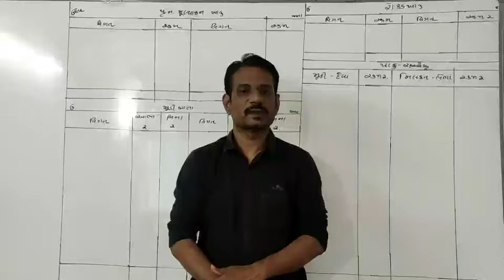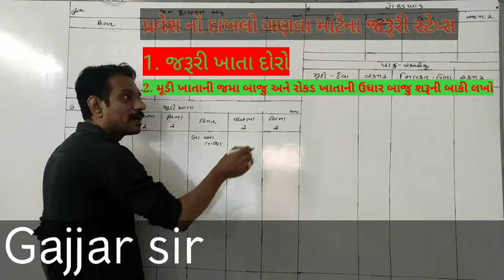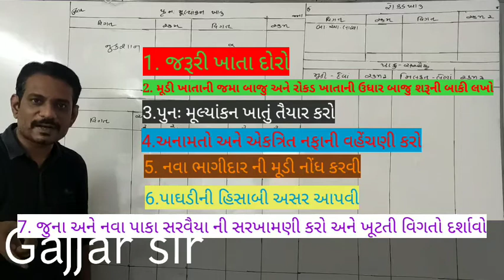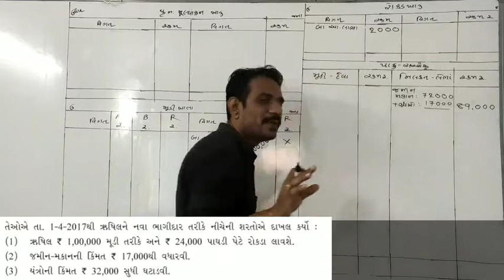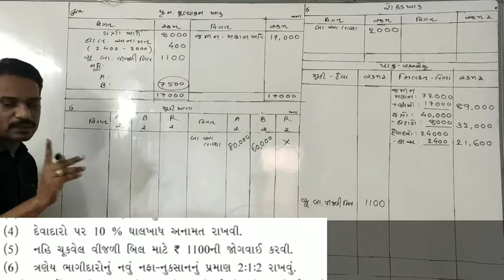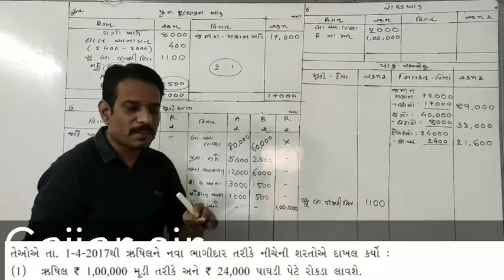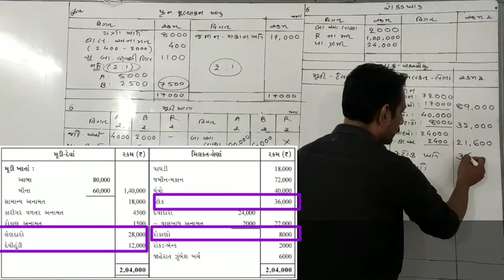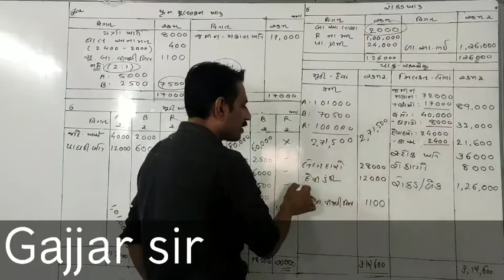નવા ભાગીદારનો પ્રવેશ ch. 5||std 12|| sub A/C|| દાખલા નંબર 8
બોર્ડની પરીક્ષા માટેના ખુબ જ અગત્ય ના દાખલા